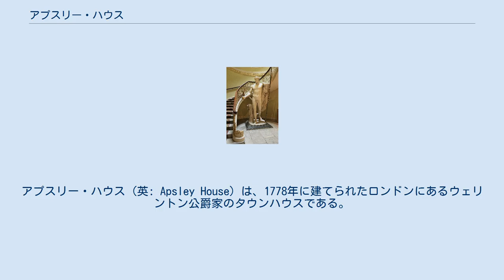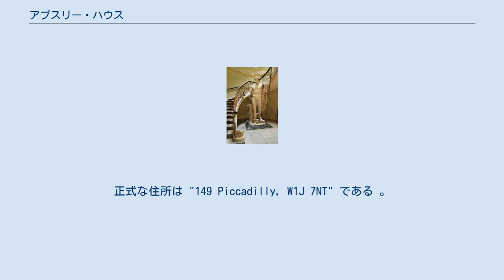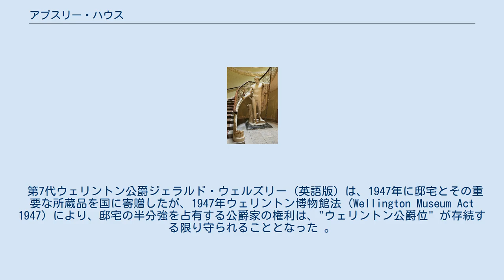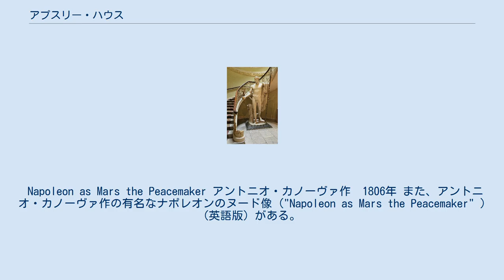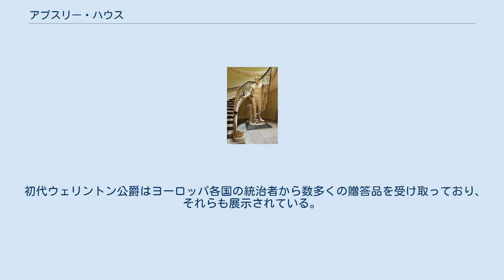アプスリー・ハウス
アプスリー・ハウス (英: Apsley House) は、1778年に建てられたロンドンにあるウェリントン公爵家のタウンハウスである。
"ロンドン一番地" (Number One, London) という愛称で知られている。
ハイド・パークの南東に位置するハイド・パーク・コーナーにあり、正面にあたる南側は交通量の多いラウンドアバウトで、中心にウェリントン・アーチ (英語版) が建っている。
第9代ウェリントン公爵 (英語版) は現在も建物の一部を使用していて、イギリス貴族のタウンハウスが建築当時のまま現存している例としては唯一の建物であると考えられる。
イギリス指定建造物のグレードIに指定されており、現在イングリッシュ・ヘリテッジにより運営されている。
 アプスリー・ハウスは、ウェリントン博物館と呼ばれることもある。
博物館及びアート・ギャラリーとして一般公開されていて、スペイン王室から下賜された83点の絵画の他、初代ウェリントン公爵の絵画コレクション、磁器、公爵のためにポルトガルで作られた1815年頃のシルバーのセンターピース 、彫刻や家具などが展示されている。
 トマス・H・シェパード (英語版) 作画によるアプスリー・ハウス　1829年作 ハイド・パークの中央門が左手に見える。
 アプスリー・ハウスは、イギリス王室所有の古い宿泊施設の敷地内に建っている。
インターレグナム期 には現在のオールド・リージェント・ストリートとハイド・パーク・コーナーの間に新しい建物が建てられた。
王政復古後の1600年代にこれらの建物はジェームズ・ハミルトン (英語版) に貸し出され、彼の死後1692年、その未亡人エリザベスにより改装されて99年間のリース契約が結ばれた。
ちなみにウェストミンスターにある通りの名前 "ハミルトン・プレイス" (英語版) は、彼の名前に由来している。
アプスリー・ハウスが建設される直前まで、その敷地には "ヘラクレスの柱" と呼ばれるタヴァーン (宿屋兼居酒屋) があった。
この店はヘンリー・フィールディングの代表作『捨て子トム・ジョーンズの物語』に登場している 。
 アプスリー・ハウスは、元々は1771年から78年にかけてロバート・アダムにより、大法官アプスリー卿のためにレンガ造りにより建てられ、その名前が付された。
アダムによる内装は一部現存していて、それは例えば、半円形のらせん階段、アプスを持つドローイング・ルーム (リビングルーム) 、後にウェリントン公が増築した巨大なコリント式ポルチコの後ろにあるポルチコ・ルームである。
 1869年の市街地図に見るアプスリー・ハウス 近隣の家屋は第二次世界大戦後にパーク・レーンを拡張するために取り壊され、ウェリントン・アーチ (英語版) は移動された。
 この邸宅は、地方からロンドンに来る旅行者がナイツブリッジの有料ゲートを通った後最初に見る家だったので、"ロンドン一番地" (Number One,London) の愛称で呼ばれるようになった 。
元々そこはピカデリー (英語版) 沿いに大邸宅が立ち並んでいた区域の一部で、それらの邸宅はパーク・レーン 拡張のために取り壊された。
正式な住所は "149 Piccadilly, W1J 7NT" である 。
 1807年アプスリー・ハウスは、初代ウェリントン公爵アーサー・ウェルズリーの兄、初代ウェルズリー侯爵リチャード・ウェルズリーによって買い取られたが、1817年彼は経済的理由によりその邸宅を手放すことを余儀なくされ、その当時新しい政治的キャリアを積むためにロンドンでの拠点を求めていたウェリントンへ売却した。
 ウェリントンは2段階の改装を行うために、建築家ベンジャミン・ディーン・ワイアット (英語版) を採用した。
最初1819年にワイアットは北東部に3階建ての拡張部を追加し、そこにステート・ダイニング・ルーム (大食堂) とベッド・ルーム、ドレッシング・ルームを作った 。
第2弾の改装は、ウェリントンが首相に就任した1828年に始められ、邸宅の東部に新しい階段と"ワーテルロー・ギャラリー" が作られた 。
赤煉瓦造りの外装はバス・ストーン で覆われ、ペディメントを冠したポルチコが加えられた 。
ワイアットの当初の見積もりは23,000ポンドだったが、作業中に発見された構造的欠陥の修復が必要となり、費用は64,000ポン...